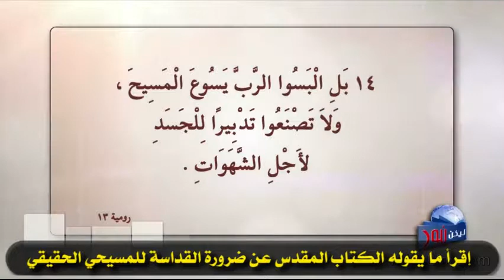409 اقرأ ما يقوله الكتاب المقدس عن ضرورة القداسة للمسيحي الحقيقي